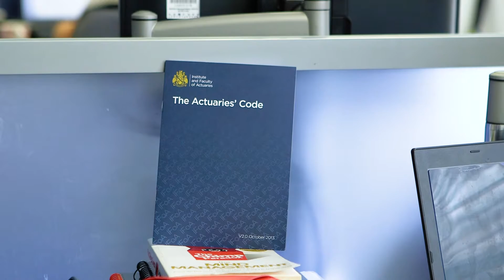Day in the Life: Richard See Toh (Milliman)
Milliman’s consultants are transforming businesses with math and statistics and using objective analysis to evaluate risk. Their strategies helped insurance companies survive the precipitous crash of the Great Recession.

Nine years ago, we began telling their story with short documentaries and dramatic print and display ads. Our distinctive strategy, media, and creative has helped capture the attention of B2B decision makers across the globe.